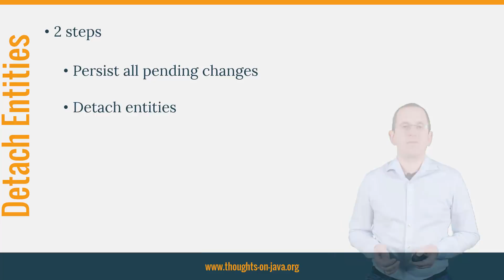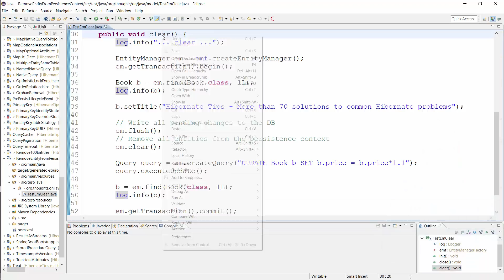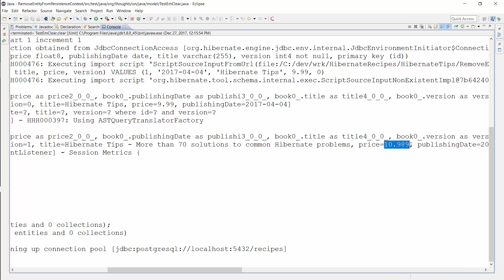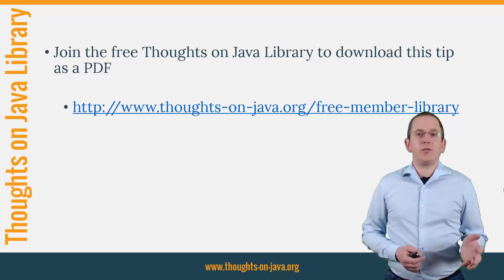Hibernate Tip : How to detach an entity from the persistence context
This time I will show you how to detach entities from your persistence context.
As I explained in one of my previous video and in my Hibernate Performance Tuning training: When you need to update or delete a huge number of entities, it is often better to use a JPQL or SQL statement instead of updating one entity after the other. Instead of performing at least one query for each updated entity you then just need to execute 1 query.
But the JPQL or SQL statement also has a disadvantage. Hibernate doesn’t know which database records you’re updating and can’t replicate the changes to the entities stored in the persistence context or 1st level cache. You, therefore, need to do that yourself and detach all entities from the persistence context before you execute the query.
That’s when I always get the same question: How do you detach an entity from the persistence context?